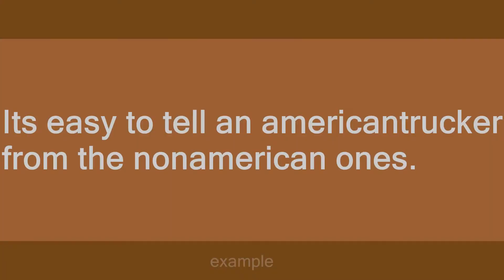americantrucker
Slang flashcards: